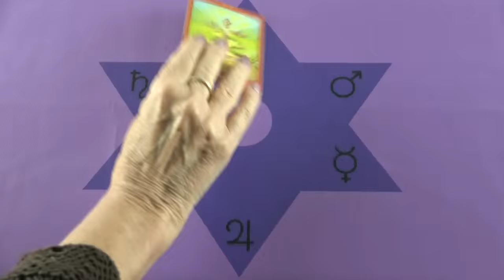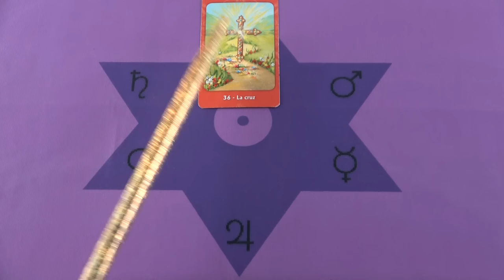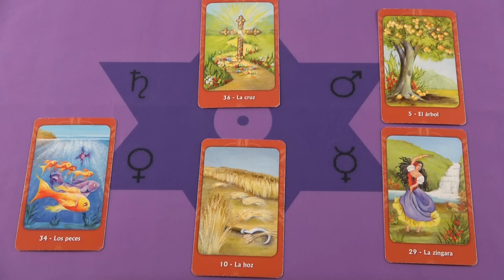Váratlan eseméyek, szerencsés fordulat❣